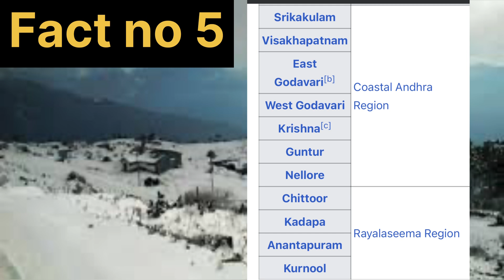TOP 10||INTERESTING FACTS ABOUT ANDHRA PRADESH STATE